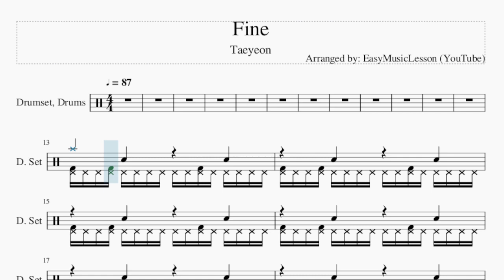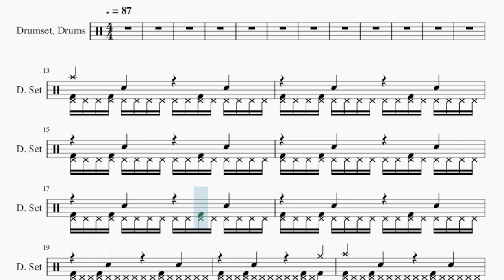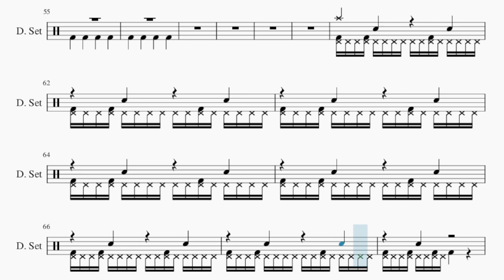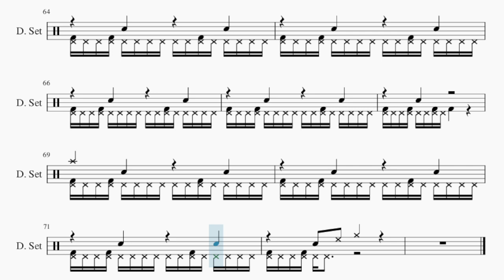How to play Fine by Taeyeon on Drum (Tutorial)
Comment and let us know how the videos have helped you. It keeps us going! :)The easiest way to learn how to play Fine by Taeyeon on the drum. It's a drum tutorial for Fine by Taeyeon.

EasyDrumLesson teaches you to play the your favorite instrument, through easy and simple animation so that you too can learn how to play Fine by Taeyeon on the drum easily. A drum tutorial with visual animation graphic.